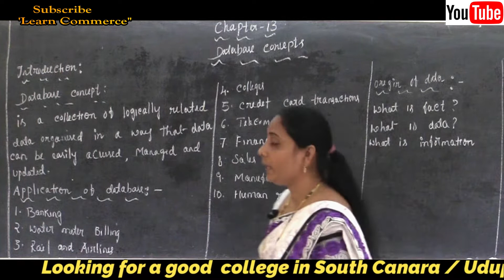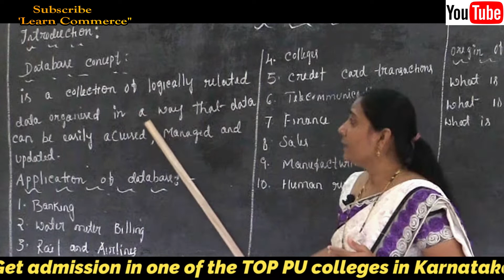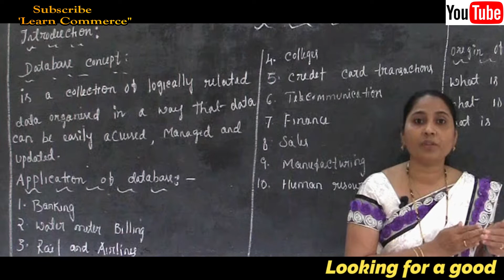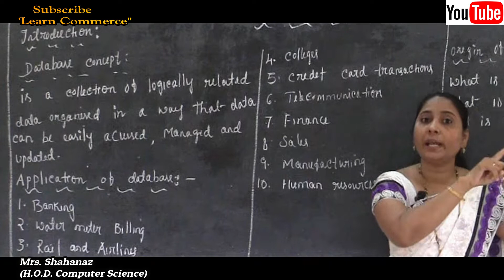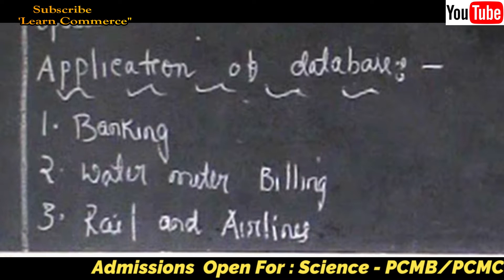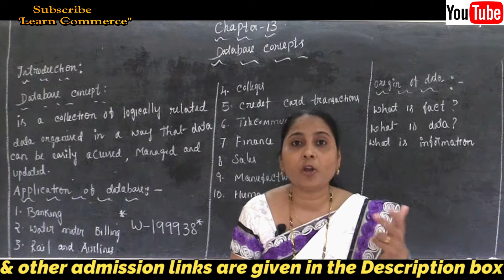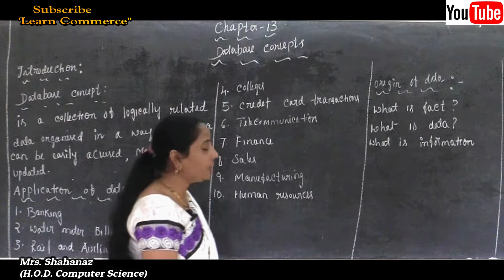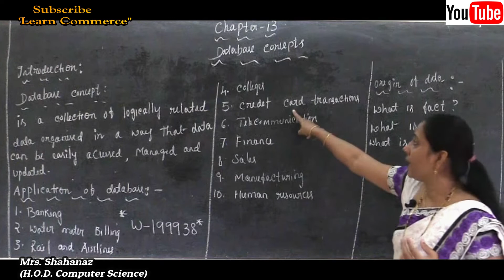Class 12 Computer Science | Application and Origin of Data Introduction | 2nd Year PU Online Classes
Assignments and homework will be given at the end of each class. Student can submit it through EMAIL or WhatsApp.

Our Experts and Experienced Faculties would go through your assignments and revert you back.
or contact directly the faculty.

Students are Requested to Whatsapp your details to

COMMERCE: CEBA/HEBA/EBAS

SCIENCE:  PCMB/PCMC/PCMS